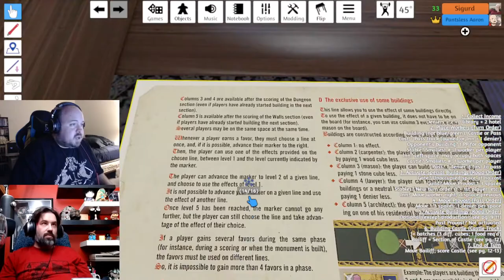Caylus 2-player: Board Games and Chill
CJ and Aaron go mano a mano in one of the granddaddies of worker placement.